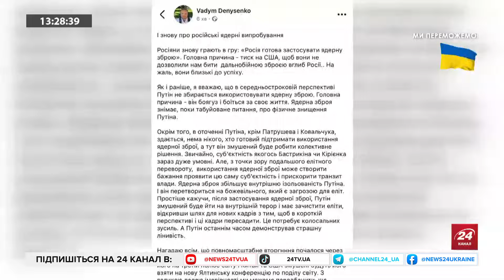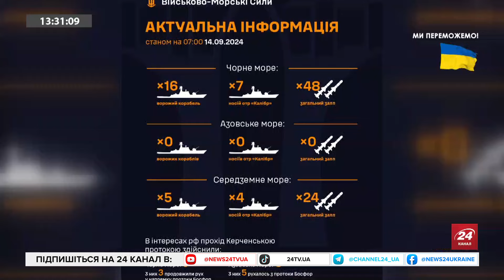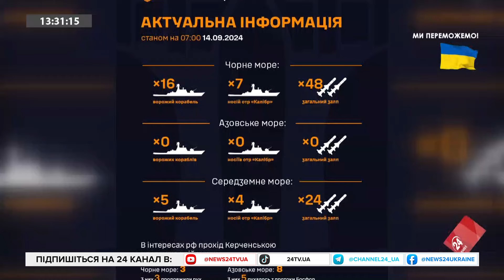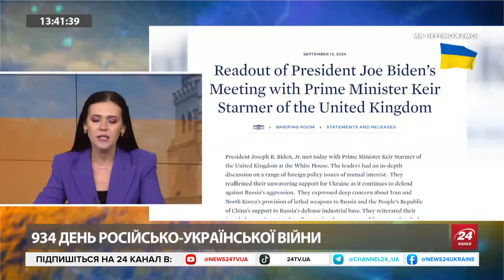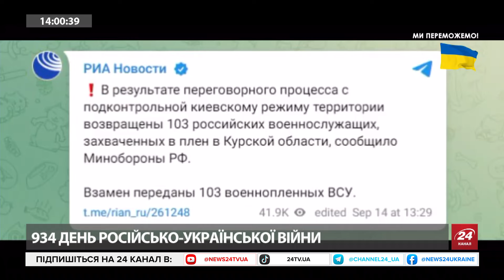КОРАБЛІ Путіна ТЕРМІНОВО вийшли в МОРЕ! Пенза ГОТУЄ вуличні УКРИТТЯ. За чим ПОЇХАВ Шойгу в КНДР?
Залишки Чорноморського флоту окупанти вивели у море. Сумарний залп ракетоносіїв, які покинули порти, складає 48 Калібрів. В етері з ведучою Іриною Узловою експерт з питань безпеки Іван Варченко прокоментував як Московія готується до ударів ЗСУ вглиб своєї території та що насправді означають погрози Мєдвєдєва ядеркою. Окрім цього, експерт висловився і стосовно візиту Шойгу до КНДР та припустив, яку допомогу Кремль може випрошувати у Пхеньяну. Більше цікавої та оперативної інформації у відео.